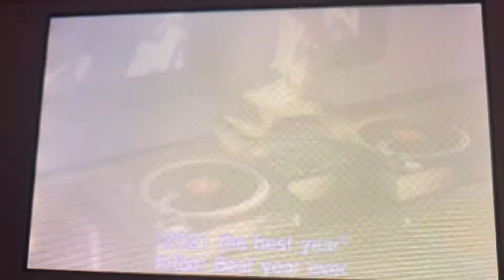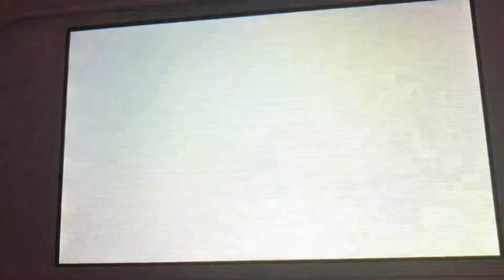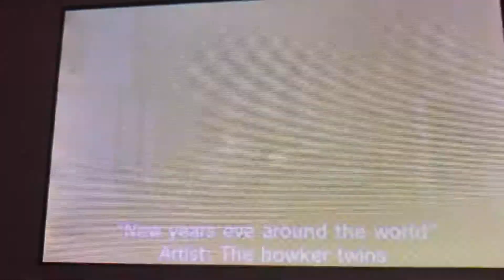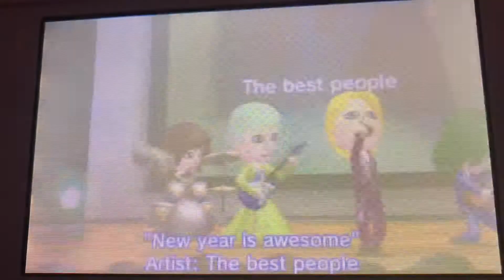(Tomodachi life) New year songs.